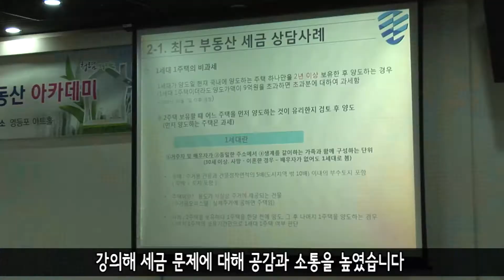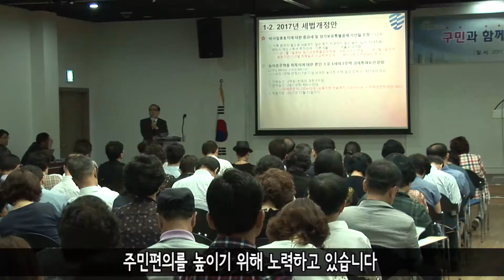[영등포구] 부동산 아카데미